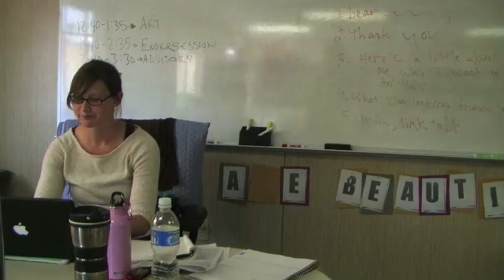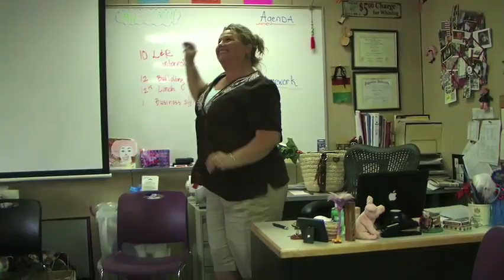teachers hthnc music video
Music video we made with the teachers at High Tech High North County. hthnc music video The song is Kid Cudi Day and Night ( not the crookers remix ) . It was for our year-end talent show.